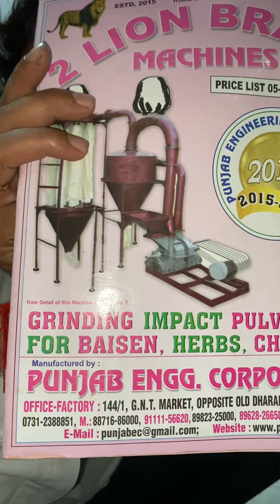Hand operate Paking machine Factory 2 (Unit-2) -: #144, G.N.T. MARKET, DHAR INDORE-452002 (M.P.)